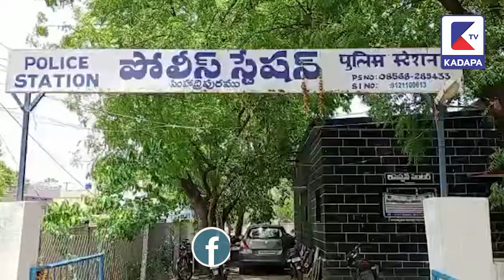వామ్మో ఇదేం టార్చర్ రా బాబూ...! | సింహాద్రిపురం పోలిసులను ఆశ్రయించిన మహిళ | KADAPA tv